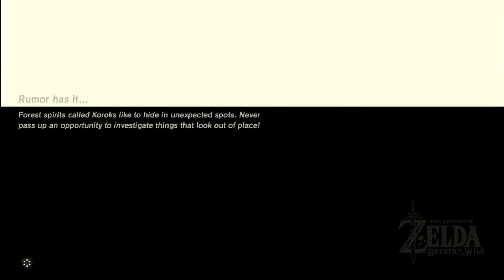BREATH OF THE WILD LET'S PLAY #39: STRANGE SHRINE